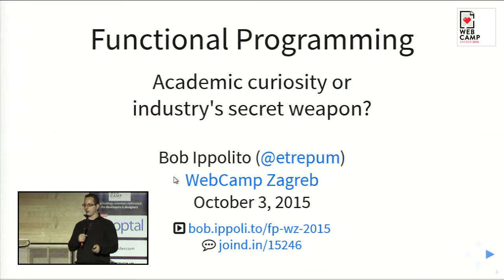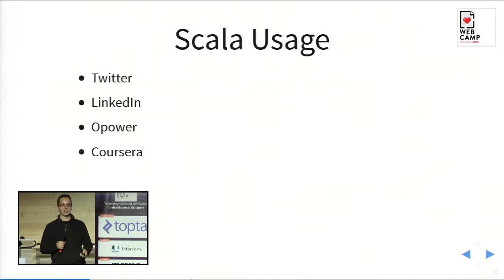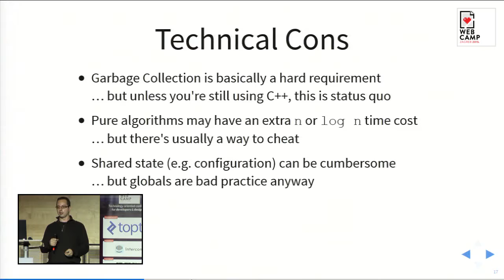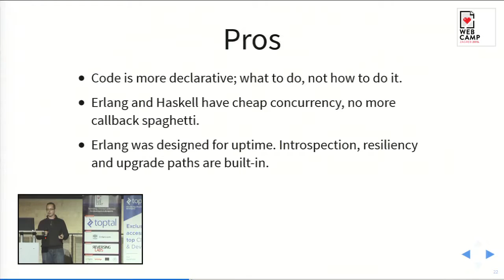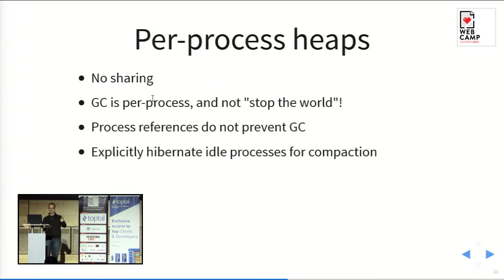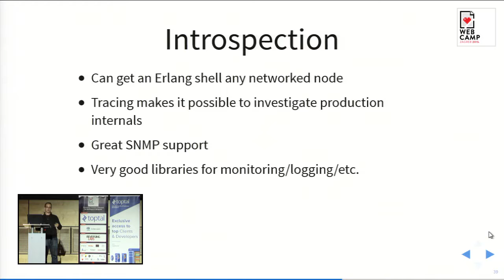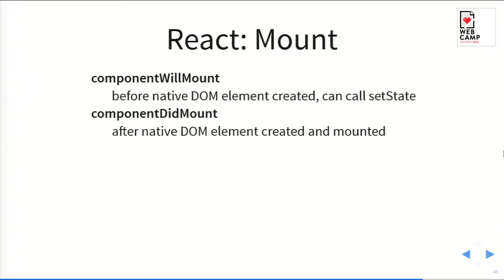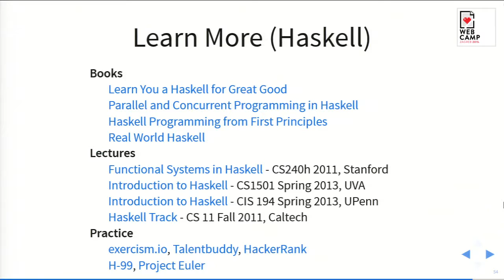Bob Ippolito - Functional programming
Academic curiosity or industry's secret weapon?

Functional programming languages and techniques have a reputation as being an academic curiosity, but they've been used very successfully in industry. I'll talk a bit about the history of functional programming, how it differs from imperative programming, what it's commonly used for, and what its advantages and disadvantages are.